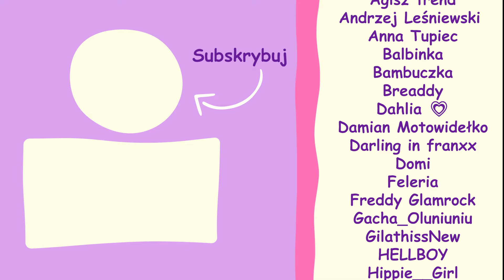Ucieknij od PRZYSTOJNIAKA! 😳😏• ROBLOX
👉 Grałam z